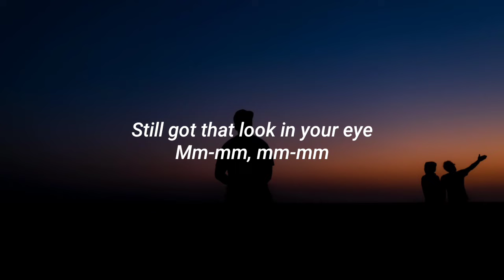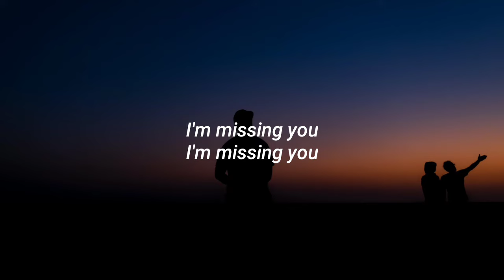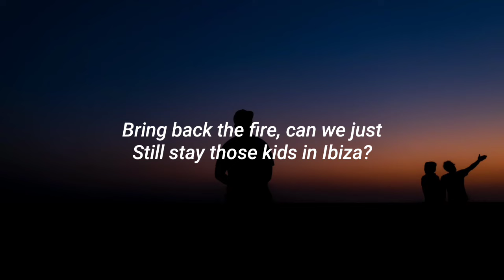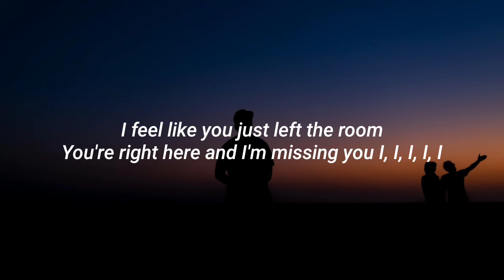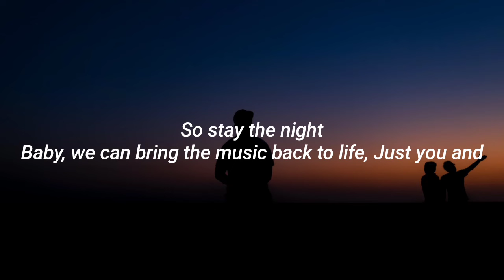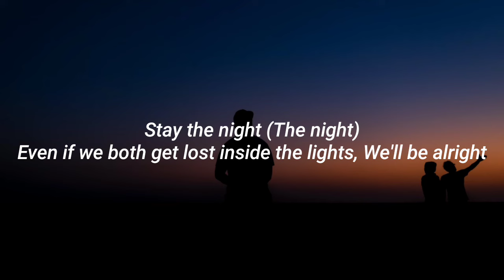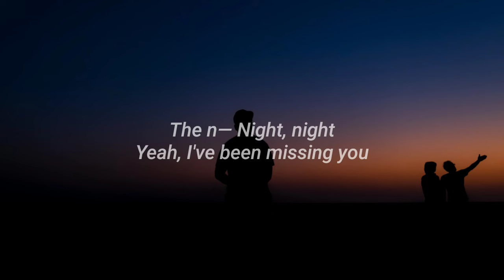Sigala, Talia Mar - Stay the Night (Lyrics)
Lyrics:

[Chorus: Talia Mar]
Baby, we can bring the music back to life
Even if we both get lost inside the lights

[Drop: Sigala, Talia Mar]
Stay the n—
Night, night, night
The n—
Night, night, night
The n—
Night, night
Yeah, I've been missing you

[Verse 1: Talia Mar]
Feels like we're back in July and
We're touching down on the island
Still got that look in your eye
Mm-mm, mm-mm

[Pre-Chorus: Sigala & Talia Mar, Talia Mar]
I, I, I, I, I
I feel like you just left the room
You're right here and I'm missing you

[Chorus: Talia Mar]
So stay the night

[Post-Chorus: Sigala, Talia Mar]
Stay the n—
Night, night, night
The n—
Night, night, night
The n—
Night, night
'Cause I been missing you
Stay the n—
Night, night, night
The n—
Night, night, night
The n—
Night, night

[Verse 2: Talia Mar]
Bring back the fire, can we just
Still stay those kids in Ibiza?
Late nights and too much tequila
Mm-mm

[Chorus: Talia Mar]
Just you and
Stay the night (The night)
Even if we both get lost inside the lights (Inside the lights)

[Post-Chorus: Sigala & Talia Mar, Talia Mar]
Stay the n—
Night, night, night
The n—
Night, night, night
The n—
Night, night
Oh
Stay the n—
Night, night, night
The n—
Night, night, night
The n—
Night, night

[Outro: Sigala]
Stay the n—
Night, night, night
The n—
Night, night